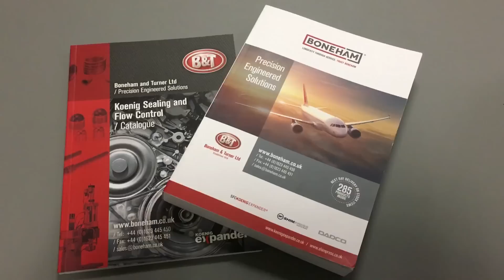Meet Britain's Makers - Boneham Turner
Charles Boneham, MD of Boneham & Turner interview on MIM TV with Abigail Leachman.

Charles tells us about B&T and also talks about the sectors B&T work in.